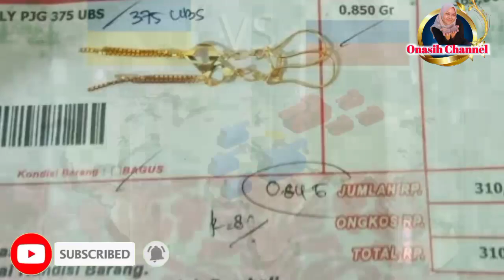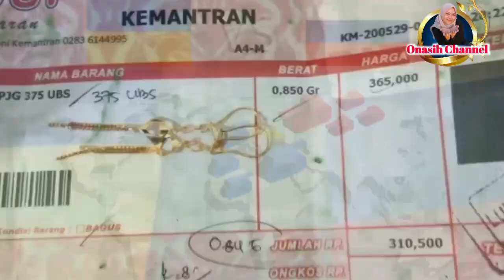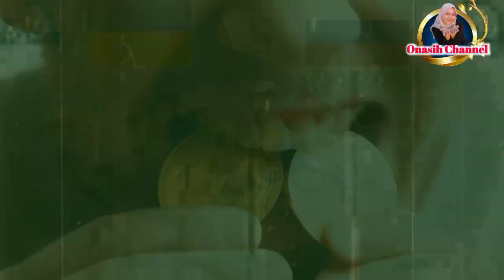harga emas hari ini.konflik rusia-ukraina picu harga emas ke angka 1 juta per gram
harga emas hari ini,konflik rusia-ukraina picu harga emas naik ke angka 1 juta per gram

Kondisi geopolitik antara Rusia dan Ukraina yang semakin memanas membuat tren harga emas meningkat. Terlebih ketika Rusia mulai menyerang Ukraina pada Kamis (24/2/2022) harga emas dunia melonjak ke level 1.976 dollar AS per troy ounce.

Begitu pula pada pasar nasional, emas Antam tercatat dari awalnya dibuka pada level Rp 974.000 per gram hingga ditutup pada level Rp 994.000 per gram atau naik hingga Rp 20.000 per gram.

Namun, kini harga emas mulai menyusut setelah Amerika Serikat (AS) dan Eropa mengumumkan pemberian sanksi ekonomi kepada Rusia. Pasar menjadi lebih tenang karena AS tidak merespon invasi Rusia ke Ukraina dengan tindakan militer.